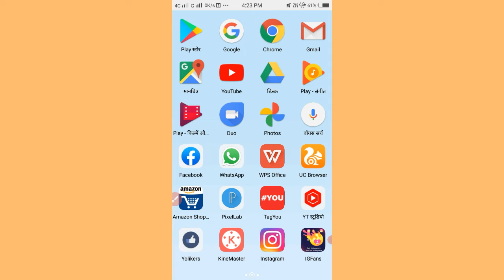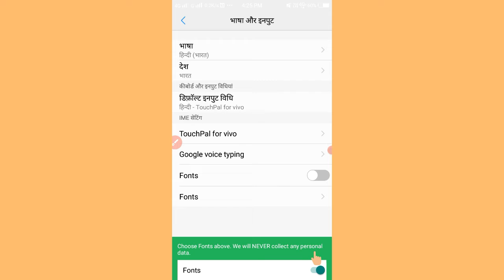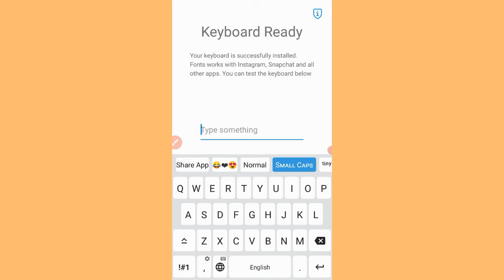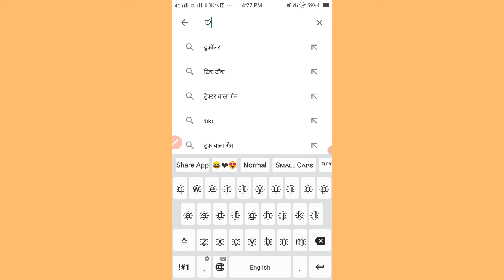keyboard change kaise Kare \\ mobile ka keyboard change kaise Karen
keyboard change kaise Kare
mobile ka keyboard change kaise Karen

कीबोर्ड चेंज कैसे करें
keyboard change kaise Kare vivo
keyboard change kaise Kare mobile ka
whadsap pe keyboard change kaise Kare
typing keyboard change kaise Kare

my channel